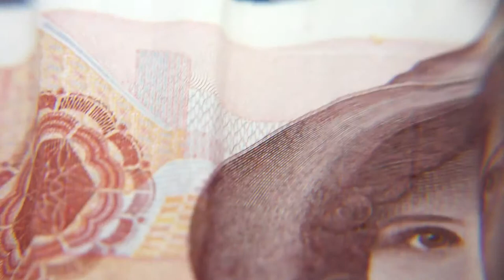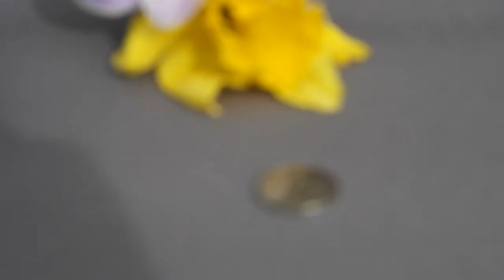"Macro" photo with a magnifying glass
Macro "photo with a simple magnifying glass. I have used samsung 50-200 telephoto lens and Canon 90-300 lens with a magnifying glass